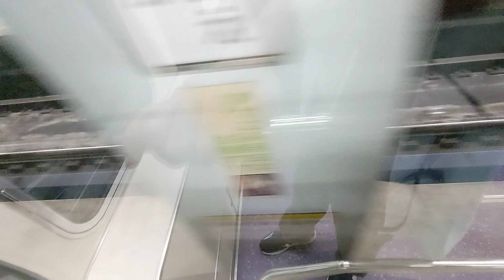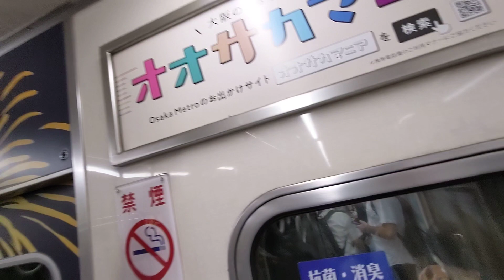【blogger】 【FHD】【一部区間側面車窓＃２５６】Osaka Metro 谷町線 大日行き 22系第10編成リニューアル更新車